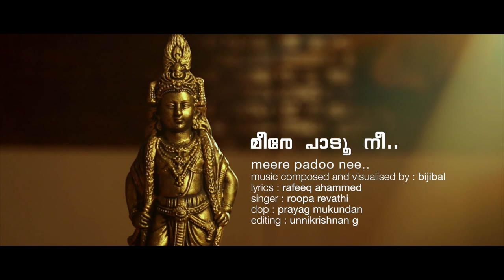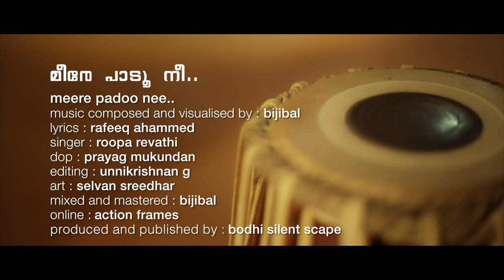Meere Paadu Nee | Roopa Revathi | Bijibal | Rafeeq Ahammed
'Meere Paadu Nee' is all about the romantic musical vibe in and around the holy river Yamuna, where Lord Shree Krishna, the God of divine and unconditional love is supposed to have lived his early life. Meera(Meera Bai), the 16th-century Indian poet, is considered as the greatest devotee and preacher of Shree Krishna, for which she dedicated her life and even symbolised him as her eternal lover and life partner in her works.

Music Composed and Visualised by : Bijibal
Lyrics : Rafeeq Ahammed
Sung by : Roopa Revathi
Guitars : Santhosh Chandran
Mixed and mastered by Bijibal @ Bodhi

DOP : Prayag Mukundan
Editing : Unnikrishnan G
DI : Nibu Thomsun @ Action Frames
Art : Selvan Sreedhar
Music produced and published by : Bodhi Silent Scape

Sincere thanks to K.S Chithra.

The copyright of this video is owned by Bodhi Silent Scape.